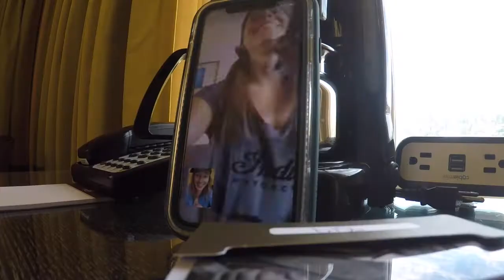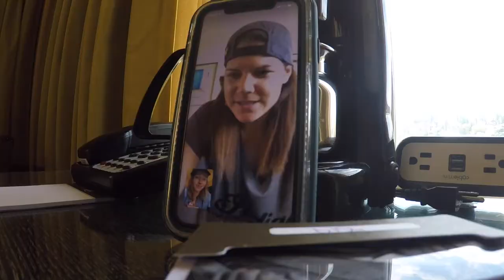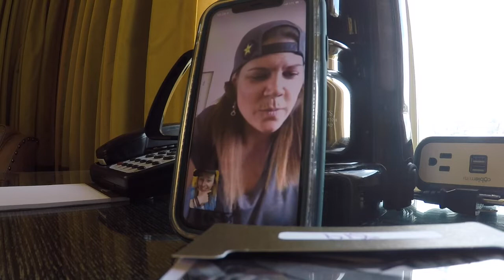STMA vlog 24 Girlfriends, Motorcycles and Spring shred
This Vlog is little bit different than usual. Sarka and Cheryl is catching up on what's going on each others lives.
They are in USA but Sarka in Oregon and Cheryl in Idaho.
Let us know if you like the edit and want to know more personal stuff about Sarka and Cheryl.